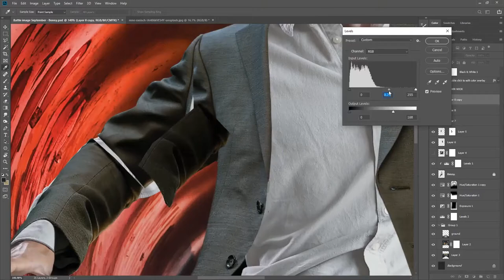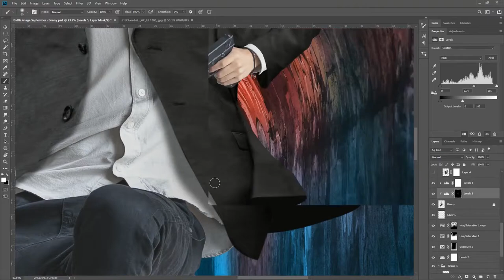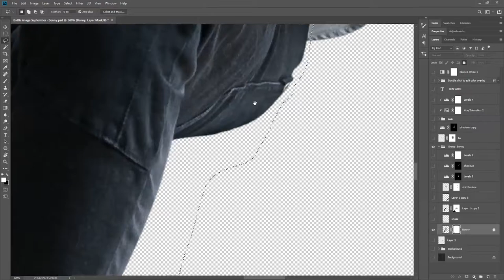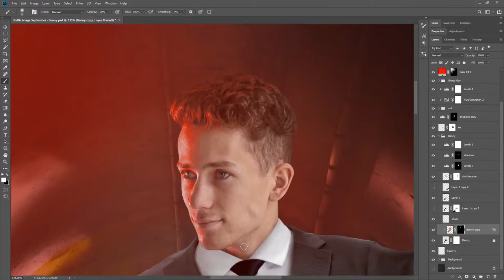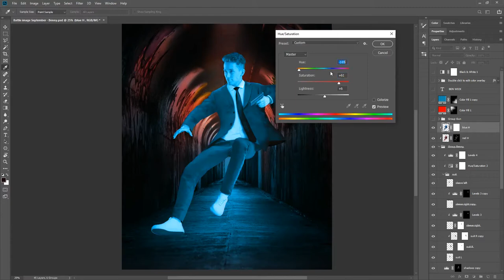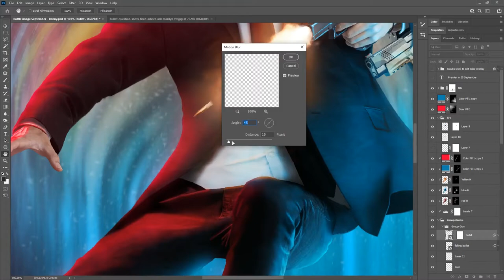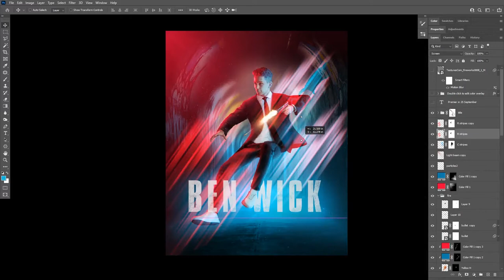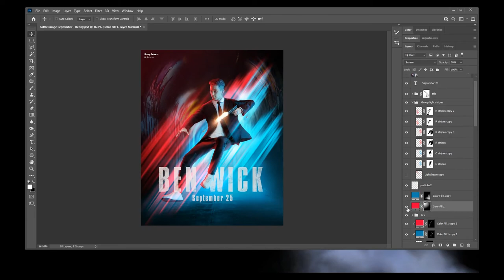how i made "Ben Wick" poster using Photoshop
Hey guys, today I'm gonna share with you how I did this poster for my entry to Benny's photoshop wars blockbuster edition.
i chose "John Wick" as my theme
i searched the internet for some references to define the color and feel that i will use for the photo.
i hope you'll enjoy this episode.